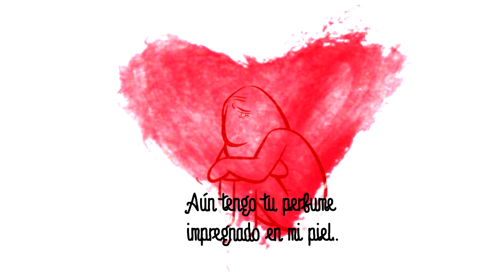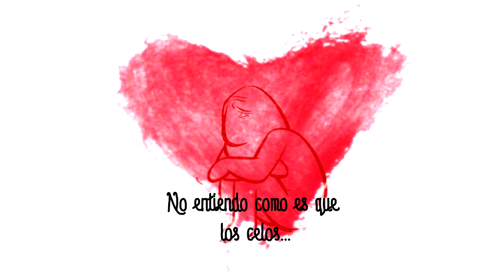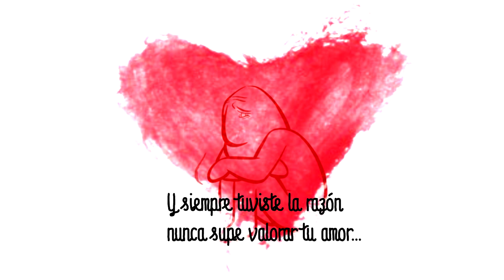LUKS- Daño (Prod By. Danny Dimarc)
Music Video by LUKS performing "Daño".

Prod. by Danny Dimarc & LUKS.

Todos los derechos son reservados LUKS ®.